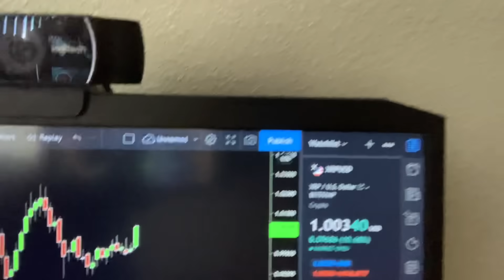RIPPLE XRP: THAT MONTHLY CANDLE THOUGH 🚀🚀🚀